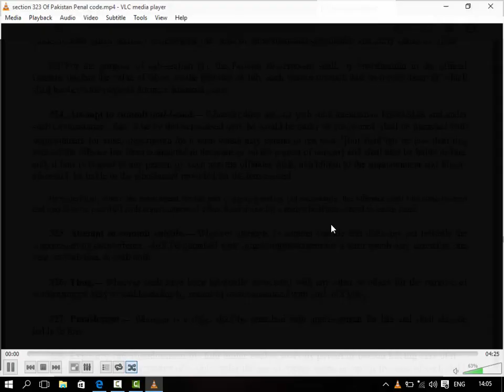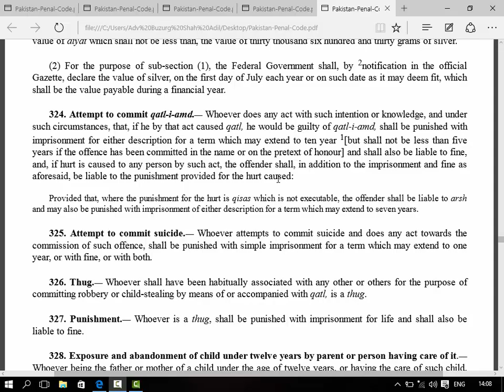Section 324 Of Pakistan Penal code Attempt to commit qatl-i-amd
Attempt to commit qatl­i­amd.__ Whoever does any act with such intention or knowledge, and under such circumstances, that, if he by that act caused qatl, he would be guilty of qatl­i­amd, shall be punished with imprisonment for either description for a term which may extend to ten year 1[but shall not be less than five years if the offence has been committed in the name or on the pretext of honour] and shall also be liable to fine, and, if hurt is caused to any person by such act, the offender shall, in addition to the imprisonment and fine as aforesaid, be liable to the punish ment provided for the hurt caused:
Provided that, where the punishment for the hurt is qisas which is not executable, the offender shall be liable to arsh and may also be punished with imprisonment of either description for a term which may extend to seven years.